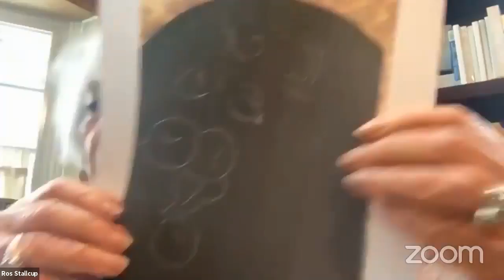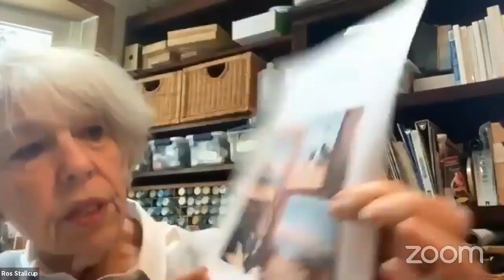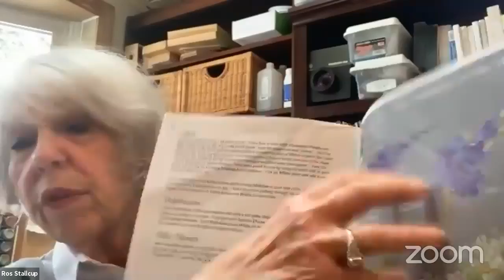Meet the Artist: Ros Stallcup